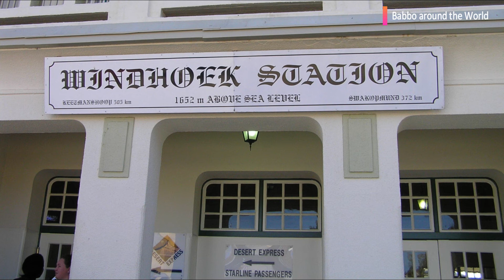Windhoek - Namibia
Windhoek - Namibia. Windhoek is the capital and largest city of the Republic of Namibia. It is located in central Namibia in the Khomas Highland plateau area, at around 1,700 metres above sea level.